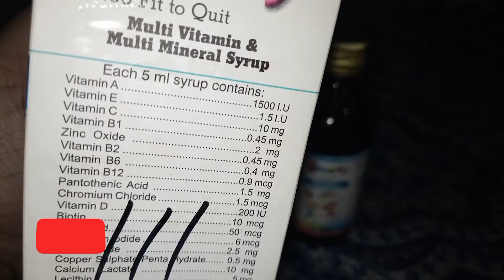bacho ko bhook:// lagane ka syrup // bacho ko bhook Bhar jae gi#huma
bacho ko bhook lagane ka syrup
bacho ko bhook lag jay gi

love u all ❤️ family ❤️❤️❤️❤️